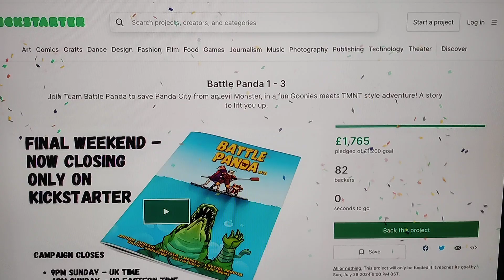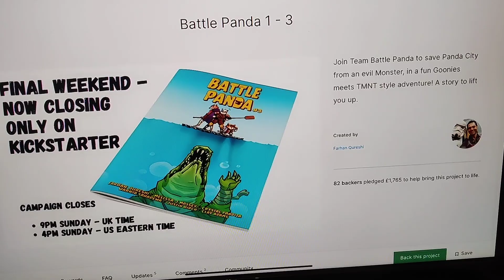Battle Panda Kickstarter closing animation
Thank you to everyone who backed the Kickstarter.

The team and I are looking forward to getting the book to you.

Thanks

Farhan